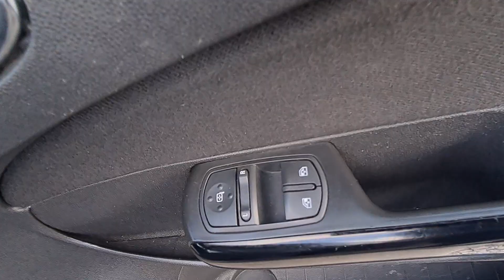2012 Vauxhall Corsa Diesel Grey